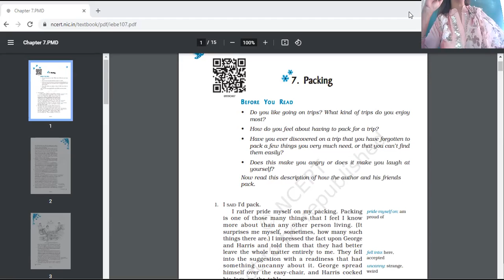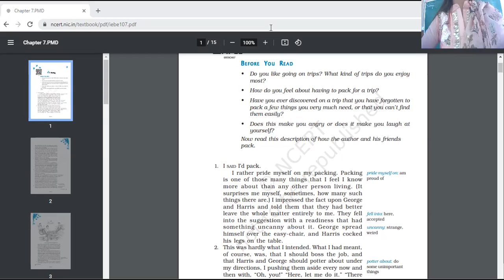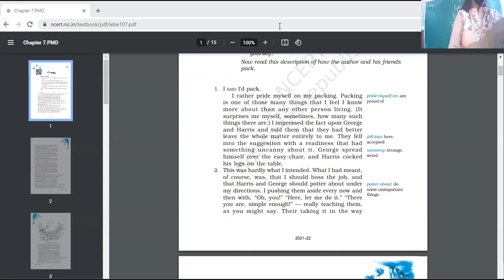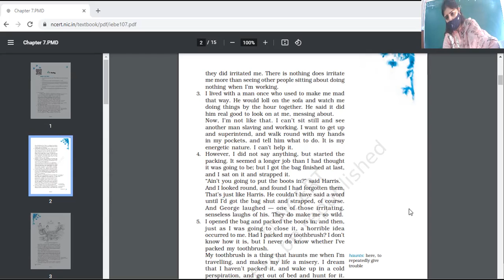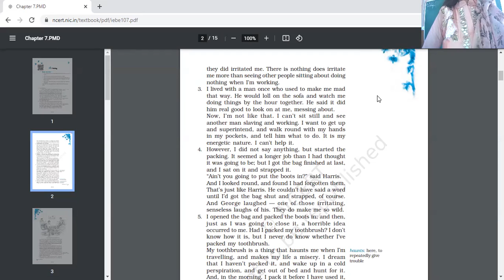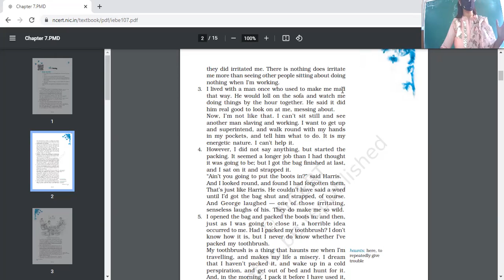11 10 21 Eng 9b packing